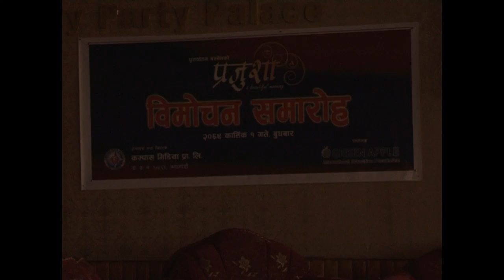PRAJUSHA Purusottom Basnet's Song Album Lunching Ceremony